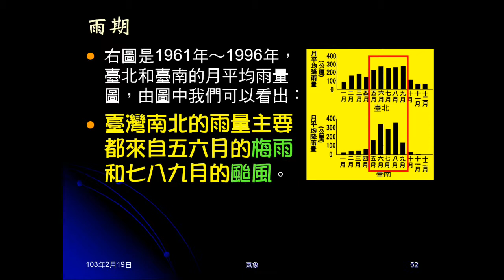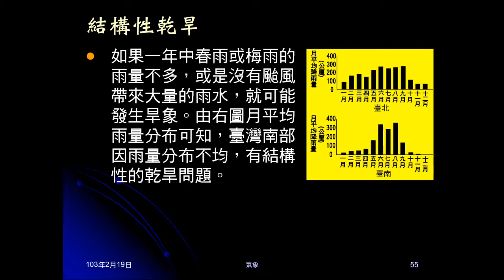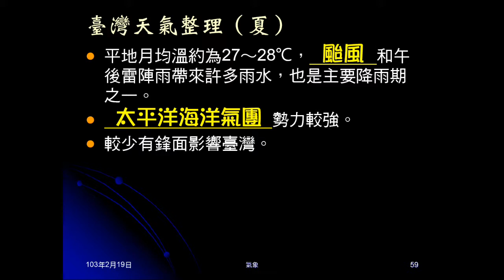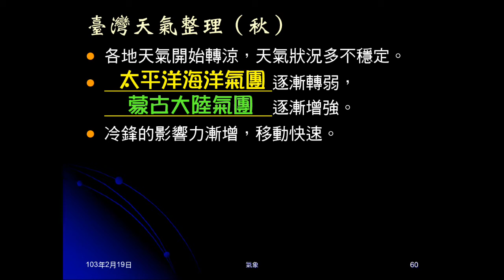102學年地科_大氣28：雨期與臺灣天氣整理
說明臺灣的雨期，南北降雨的差異，介紹春雨及臺灣南部的結構性乾旱。